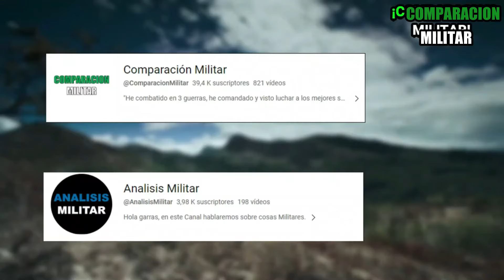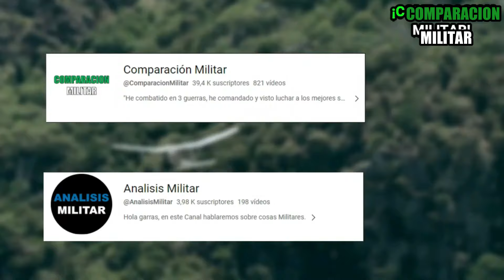Terror en el Cauca: Cinco Disidentes de las FARC abatidos durante fuertes combates